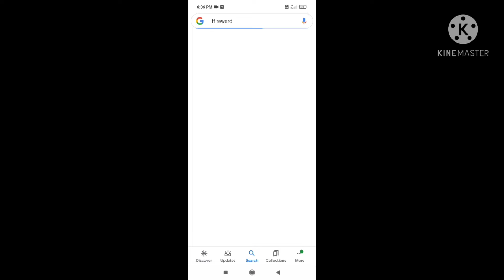Redeem free bat skin|redemption code |xmarty gamer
host voice-- hyper saif

Redemption code

ESX24ADSGM4K

ajju bhai